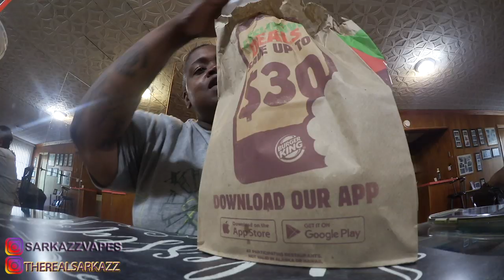Is That Good: Burger King Impossible Whopper